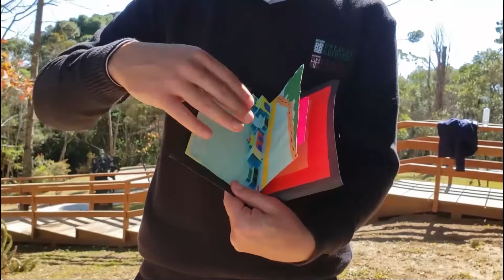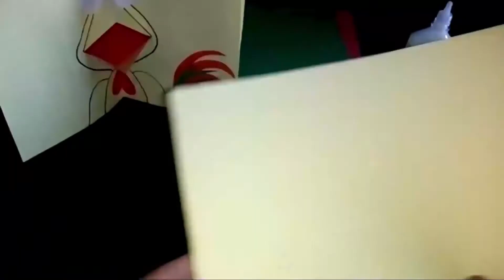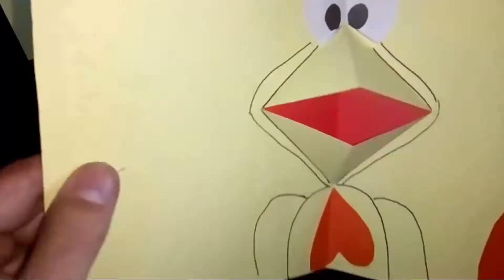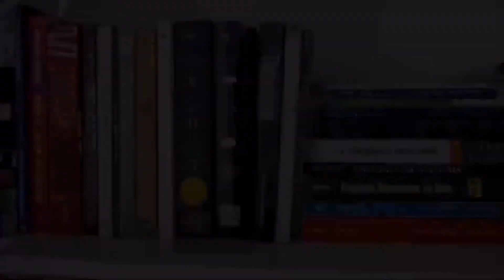Fora da Caixa | Livro Pop Up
CulturaEmCasa Para abrirmos mais uma edição do projeto Fora da Caixa e celebrarmos o Dia Nacional do Escritor, que tal você se tornar um deles e criar o seu próprio livro? O educador Paulo ensina o passo a passo da confecção de um livro pop-up. Você só precisa de alguns materiais e muita criatividade para dar vida a sua história.